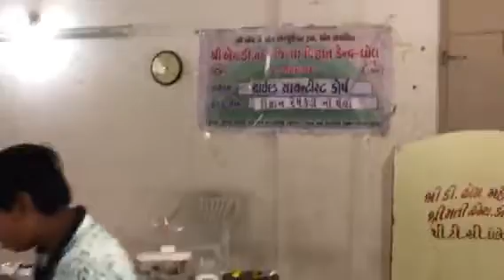Lifting fan child scientist course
Sanjay PANDYA Csc Dhrol